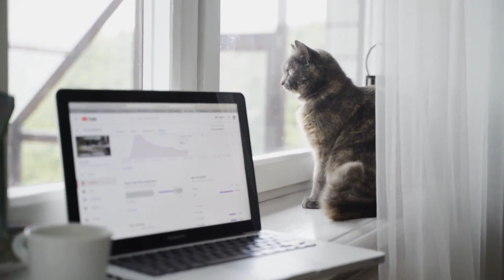Cat Relaxation Music - Bond with Your Cats (Best Ever Creation) | LunaRelaxingMusic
LunaRelaxingMusic brings Relaxing Cat Music Playlist such as SUPER SOOTHING Cat Relaxation Music - Bond With Your Cats!, Help Cats Sleep and Relax. Help with anxiety - Relax My Cat are experts in creating relaxing music to help calm your cat and help them sleep. Our music is composed in-house by our team of producers and uses binaural technology designed to relax and calm your cat. If your cat has sleeping problems
or anxiety problems or is even stressed during construction, fireworks or other loud noises, you should try our music.
Deep sleeping, anxiety prevention, and stress relief for all animal species as part of nature or these natural lullabies tunes makes the Cat relaxing and calming Down and soothing music for cats helps anxiety prevention of cats and kittens as well Pets.
Relaxing music for cats does help for sleep and anyone who has tried calming music for cats to sleeping. It can attest to its instrumental music and soothing music for cats. It seems to be able to have certain physical effects which are directly transmitted with falling asleep as calming music for cats. For instance, listening to relaxing music could easily lower heart rate and slow down breathing, both of which are typical for the state of falling asleep with the help of cats to sleep. What is more (music for the cat to calm down), it might easily trigger the feel-good, chemicals in your cat's brain for anxious cats as relaxation music for cats easing down and promoting a proper transition. As yoga music and spa music also help the state of mind. Sometimes people use them as background music for relaxing music for pregnant, sick, and anxious cats to help them to sleep.

Litte training, which can be a stressful time for both dog and parent cats, and this tune will soothe your kitten making your life easier. When listening to a soothing relax cat you will observe your kitten start to relax, and get more used to their tray, or similarly if you are training them to get used to their travel box.

These beautiful lullabies could also calm kittens and dogs and this relaxes music could be tried on the dog as deep sleep. music for cats to go to sleep is not new people have been using them a long time ago sometimes it is also considered as dream music. This is the category for soft and calm music used for fall asleep or sleepy to restless cats. Now it has been tested for the animal with the same results.
The worst time of year for more than 61% of cats is Firework season - the loud bangs are really scary for them and you may notice a huge change in your kitty during this time. Thunderstorms are another difficult time for cats, with the majority of cats being very scared of storms because of the unfamiliar loud noises. These types of lullabies are the perfect solution to this anxiety inducing situation, in other words, you can say them as anti-anxiety music for cats- just play our music to reduce your cats anxiety and make them feel safe.
But is there a specific (sleeping music) genre that could be categorized as popular for falling asleep as well? What’s sounds cats love and reduce the anxiety of cats (mean anti-anxiety). During fireworks also helps to Relax and calm and fall asleep restless kittens and cats. can also be tried on dogs and Puppies